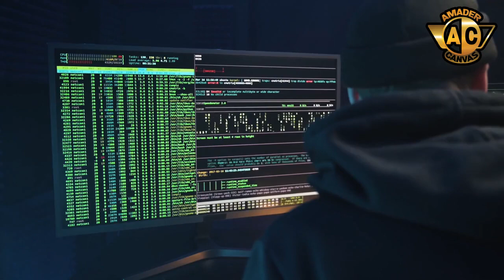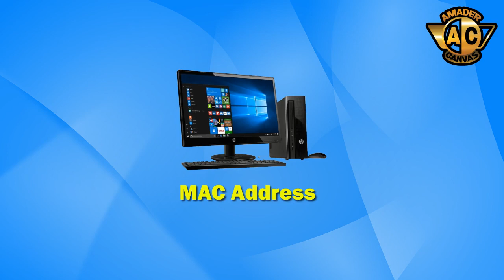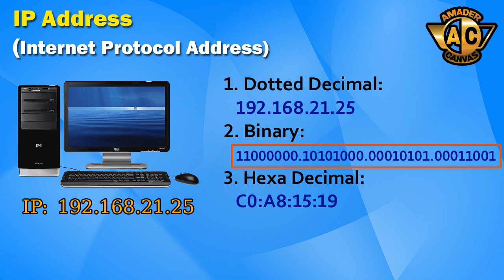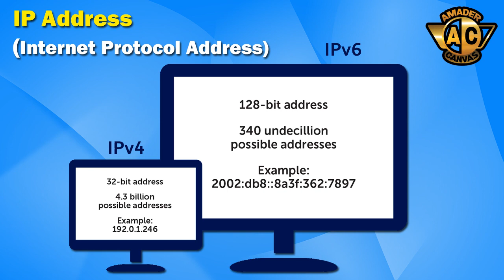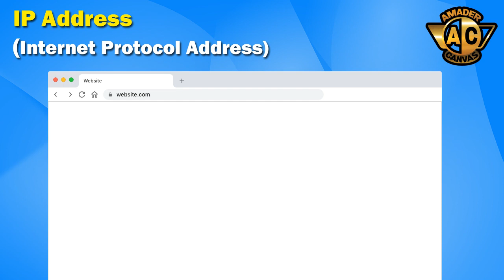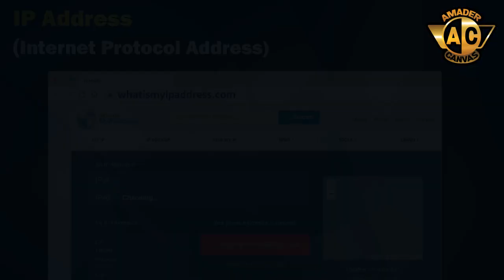Networking Basic For Ethical Hacking, Part 1 | IP Address & MAC Address | Networking Bangla Tutorial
নেটওয়ার্কিং বেসিক ফর ইথিক্যাল হ্যাকিং |  IP Address & MAC Address | Computer networking bangla tutorial | Networking Basic For Ethical Hacking |  Amader Canvas

This video covers:
Here I discussed Networking Basics for Ethical Hacking. Here in part 1 I focused on MAC Address & IP Address. We provide various Bangla tutorials on cyber security & ethical hacking.